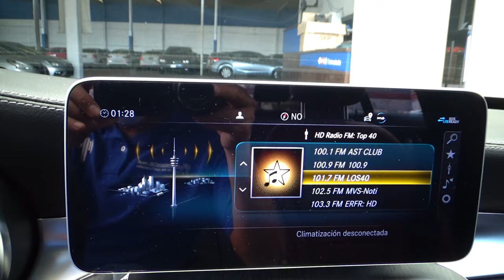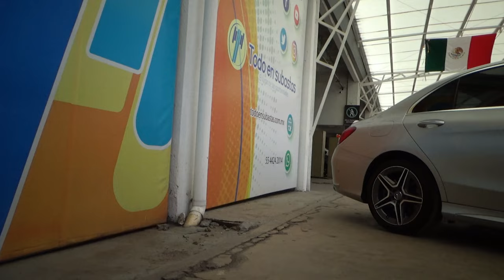Mercedes-Benz / Clase C / 2020 - 16198